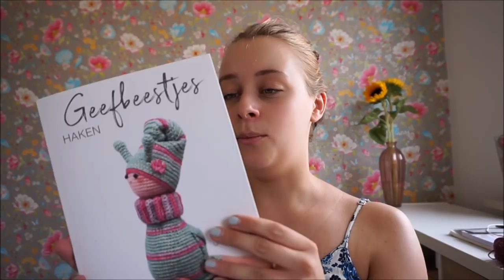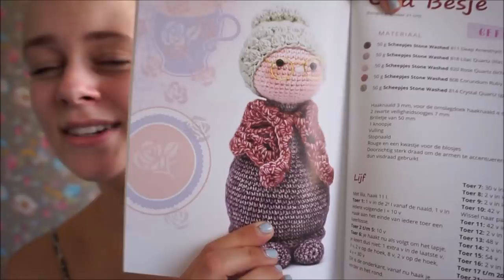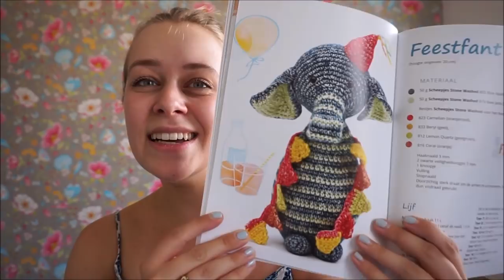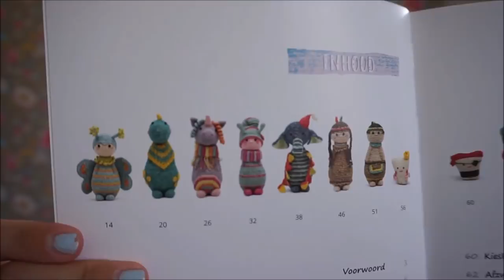New Leaf Podcast Ep 39 - The Secret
The one where it's too bloody hot to even articulate my words correctly, haha.. Watch me stumble through another episode with lots of fun stuff, including THE BIG SECRET!
Want to read more?

3:26 Spinning
6:38 Madly in Love Socks FO + new upcoming pattern
8:11 The big secret!! dundundunnnnn.
16:34 Lavender Socks WIP
20:08 Tegna FROGGED!
27:22 Breezeblocks crochet WIP
31:18 Natural dyeing!!
36:40 New yarns and a crochet book!
45:28 BONUS MOMO